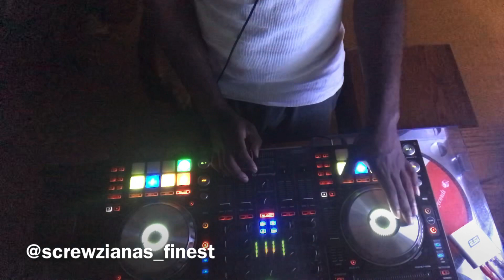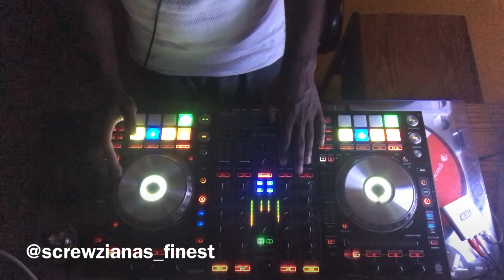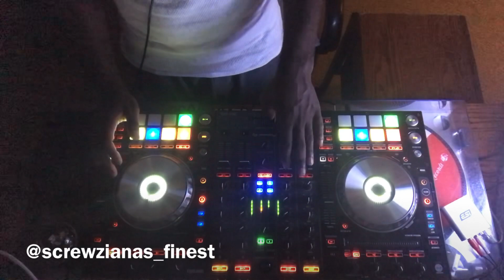Jon B - They Don’t Know Slowed & Chopped Live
Throwback Thursday Slowed and Chopped Mix

Request for Porsha ❤️

Got a request? Holla at me it goes down every Thursday!

United And Screwed Djs